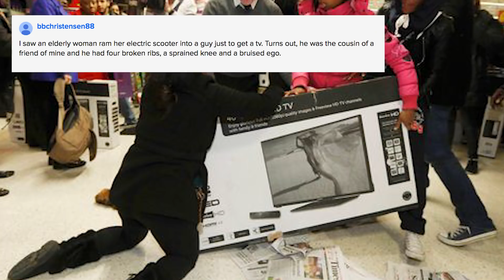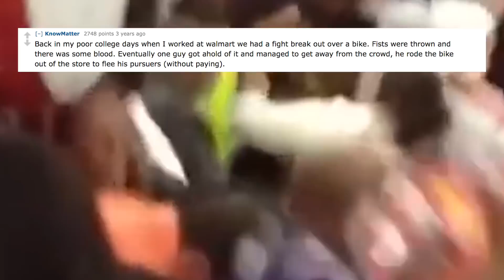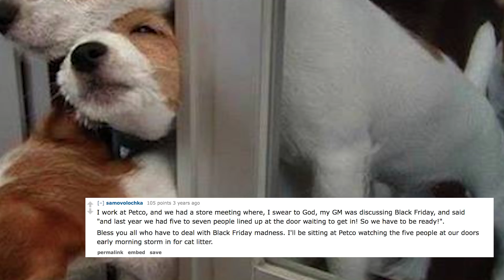The Craziest Black Friday Horror Stories Ever! | What's Trending Originals!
The Craziest Black Friday Horror Stories Ever!

As shoppers brave the massive crowds for big sales deep discounts, people all over the internet are sharing some of their horror stories from Black Friday.